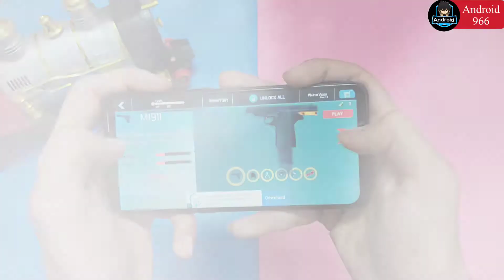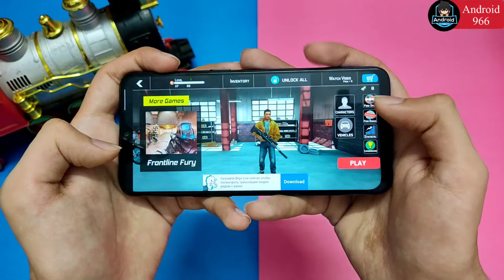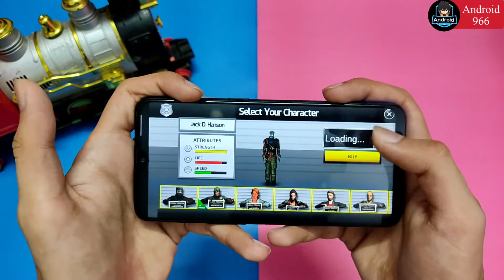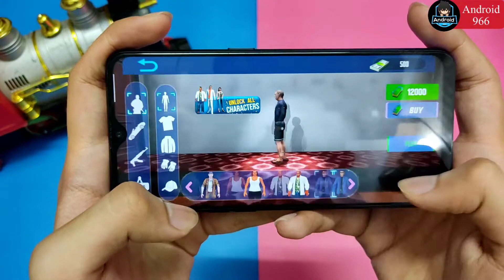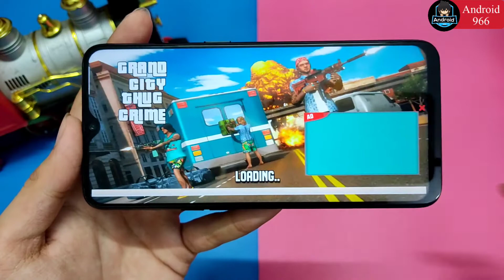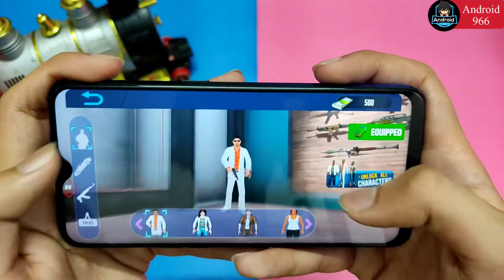5 Best Android Games Like GTA 5 | Games Like Gta 5 For Android Under 100Mb | GTA 5 Mobile Games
5 Best Android Games Like GTA 5 | Games Like Gta 5 For Android Under 100Mb | GTA 5 Mobile Games

So In This Video I Will Show You The Best Games Like Gta 5 To Play On Your Android + 2 Bonus Games Which I Like The Most. So I Hope You Like It 😜

Topics I Cover In This Video:
Top 5 games like GTA 5 for Android best android games like gta 5
Top 5 Android Games Like GTA 5 2020 [ DOWNLOAD LINKS ]
Top 5 Android Games Like GTA 5 2020 (High Graphics) | NEW
Top 5 Open World Games Like GTA 5 For Android 2020 | Best Open World Android Games | Online/Offline
Top 5 Games Like GTA 5 For Android / Games Like GTA 5 For Android
Top Android Games Like GTA 5 | You Must Play | With Realistic Graphics 2020
Top 5 GAMES LIKE GTA V FOR ANDROID | HD |
Top 5 Games Like GTA 5 for Android 2020
Best High Graphics Android Games Like GTA 5 For Android Smartphone
New Open World Games Like GTA 5 FOR ANDROID
Best Android Games Like GTA 5 For Android 2020 For Mobile
New Games Like GTA 5
Open World Games Like GTA 5 For Android 2020
New Open World Games Like GTA 5 For Android 2020
GTA
game like gta 5 for android
New Top Class Games Like GTA 5 2020 Mobile
Tags Ignore'
Android966
Urdu
hindi
top 10 best games like gta 5 for android 2020
best open world games for android like gta 5
Top 10 Android Games similar to GTA 5
games like gta 5 for mobile
best games like gta
best games like gta 5 on android
gta games
gta games for android offline

COMMENTS  ✓

© Copyright-Android 966